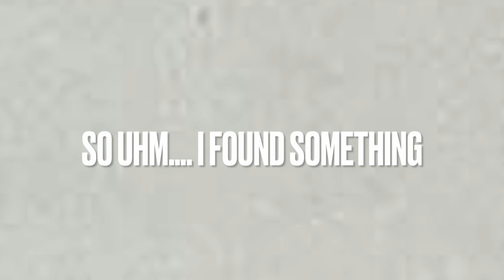What’s to come next next….. (read description)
So this is actually my improvement on some green screen effects and yeah i am buying more Flash comics bc they are so much fun and i love them a ton, can’t wait for you to see them in the next couple weeks but next week i’ll be doing a 120 subscriber special!!!